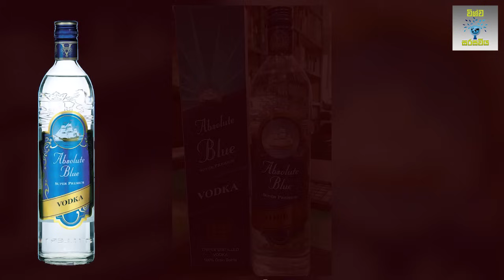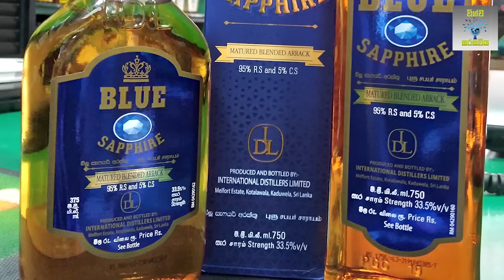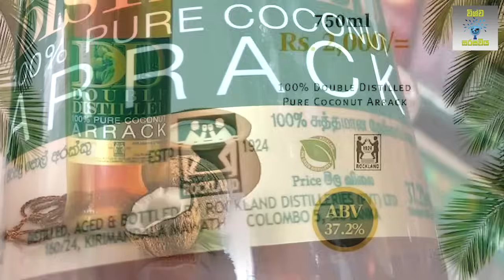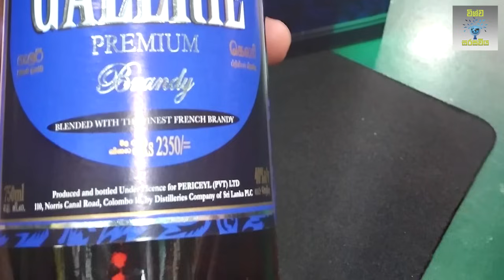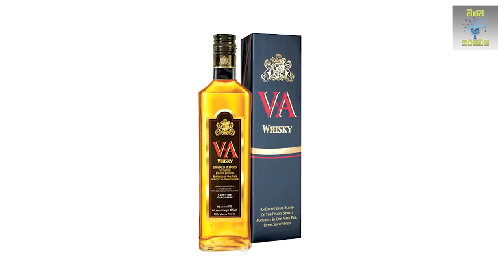අඩුම මුදලකට ලංකාවෙන් ගන්න පුලුවන් හොඳම liquor වර්ග 10 - Top 10 Best Liquors In Sri Lanka Low Price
In this video we're gonna talk about best best liquors in sri lanka with low range prices .Alcohol
අද වීඩියෝ එකෙන් අපි කතා කරන්න යන්නෙ ලංකාවේ අඩුම මුදලකට මිලදී ගන්න පුලුවන් සුපිරිම අරක්කු වර්ග 10ක් ගැන.

නරඹන්න විශ්ව සරසවියේ තවත් රසවත් විඩීයෝ කීපයක්  👇🏾

1. ලෙඩ රෝග බොහෝමයකට ගුණදායී කෙසෙල් කොල සතු විශ්මිත ගුණාංග - Things you didn't know about Banana Leaf

2. ලෝකයේ තියෙන මිලෙන් අධිකම ආහාර වර්ග 5 - Top 5 Most Expensive Foods In The World

keywords -
Liquor prices in srilanka 2021
Best liquors in srilanka
Sri Lanka liquor latest price review
latest liquor price
online order liquor
duty free
liquor prices
Liquor
Arrack
wine stores
best liquor
vodka
gin
tequila
whisky
rum
beer
brandy
old arrack
rockland
dcsl
idl
arakku
arakku mila
wine
thambili vodka
VA
johnnie walker
blue vodka
coconut vodka
knowledge
Sri Lanka
you tube
sinhala
gossip
trending
news
liquor show
education
wishwa sarasaviya